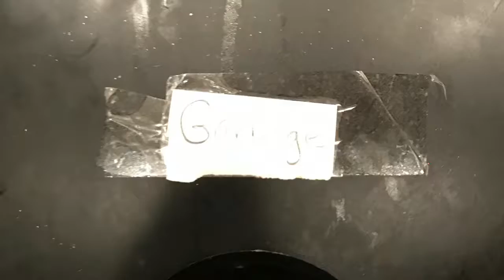Check out my second channel